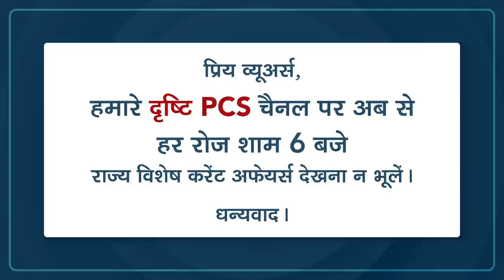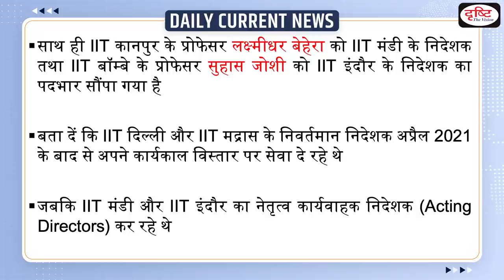Appointment of new directors in four IITs – Daily Current News I Drishti IAS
The government  appointed new directors to the Indian Institutes of Technology in Delhi, Madras, Indore and Mandi.Prof Rangan Banerjee of IIT Bombay has been appointed as the next director of IIT Delhi, while Prof V Kamakoti of IIT Madras has been elevated as director of the same institute. Prof Laxmidhar Behera of IIT Kanpur and Prof Suhas Joshi of IIT Bombay have been appointed as directors of IIT Mandi and IIT Indore, respectively.

1. Videos by Dr. Vikas Divyakriti To

2. Concept Talk- By Dr. Vikas Divyakirti

6. To The Point- Special

8. UPSC PT Prelims Practice Quiz